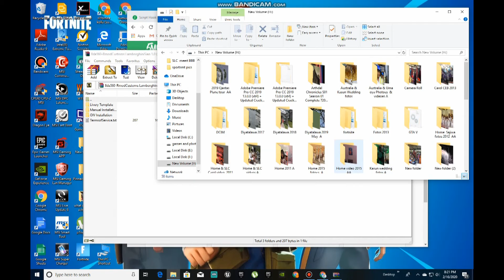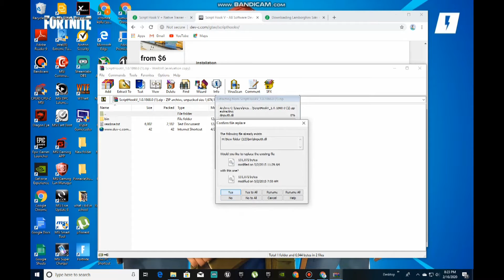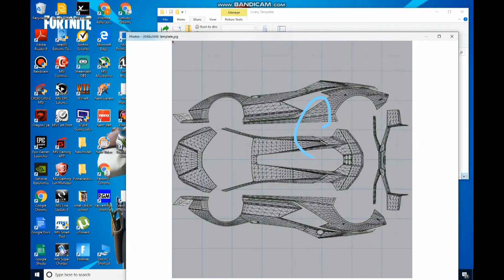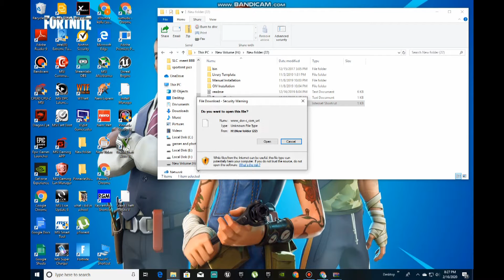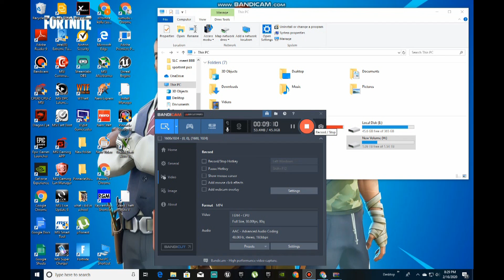how to install mods gtav reupload